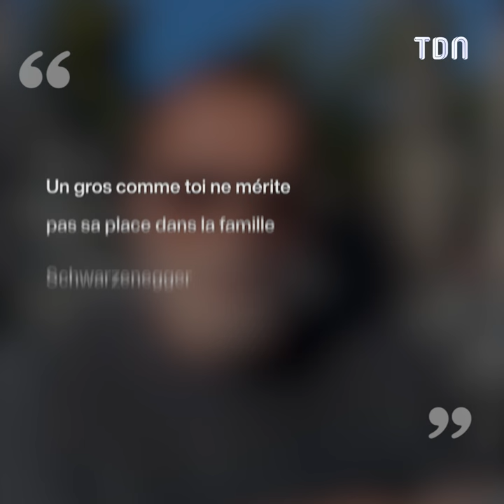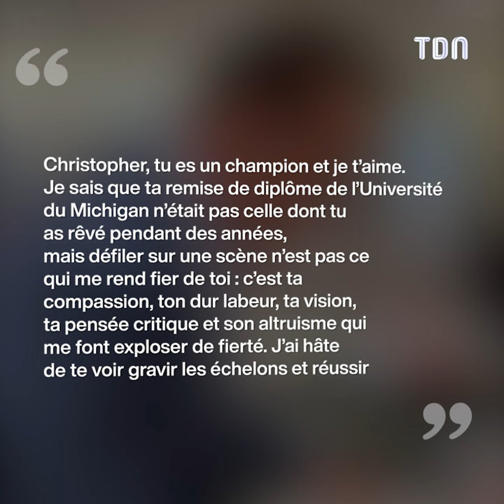Christopher Schwarzenegger est la honte de la famille !